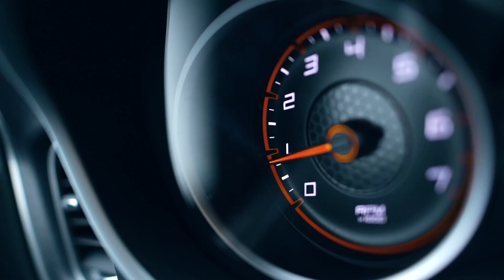i2c About Us Video